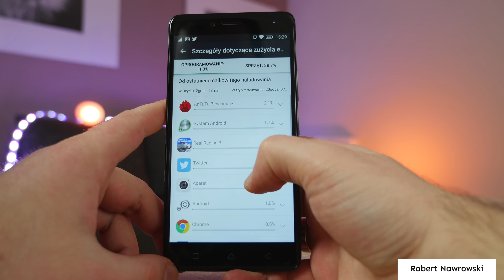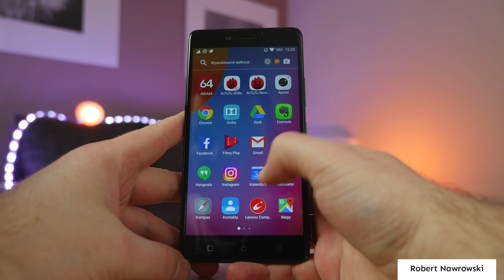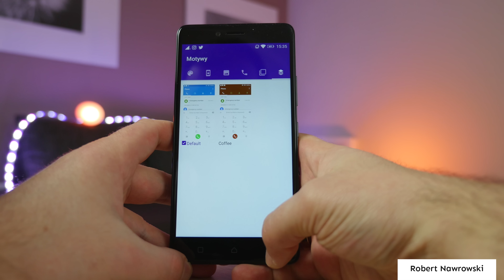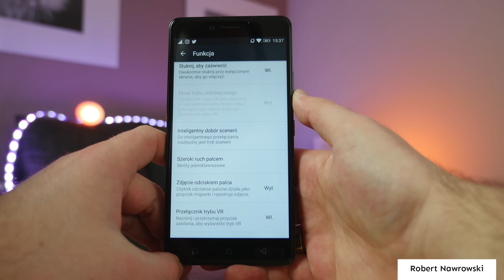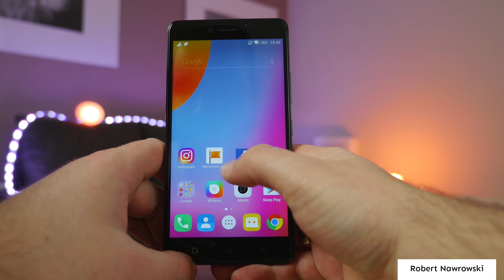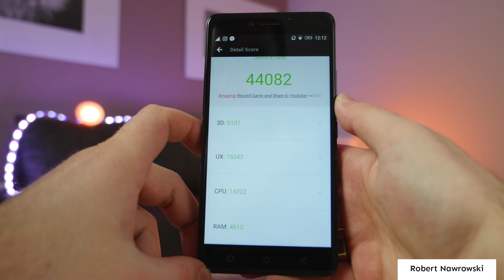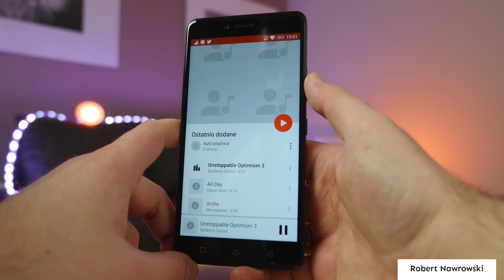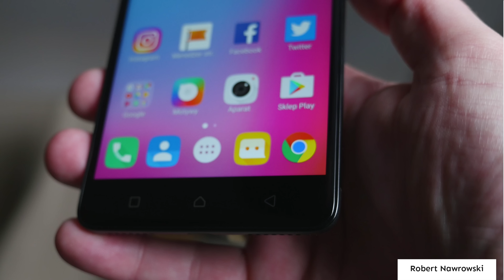Lenovo K6 Note Recenzja | Robert Nawrowski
Ceny Smartfonów:
Mój sprzęt:
Jeśli potrzebujesz więcej informacji:
Instagram Zobacz moje inne filmy